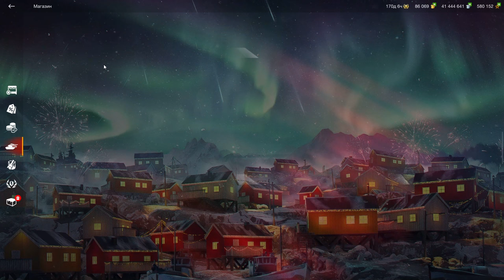TS-60 - ПЕРВЫЙ РАЗ за ГОЛДУ! Я Купил :))) КРУТАЯ "ПТ" на Любителя в wot Blitz 2024 | WOT-GSN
ПОДДЕРЖИ АВТОРА:
3. Отправить подарок (Евро сервер) в игре на Ник - "__GSN__"